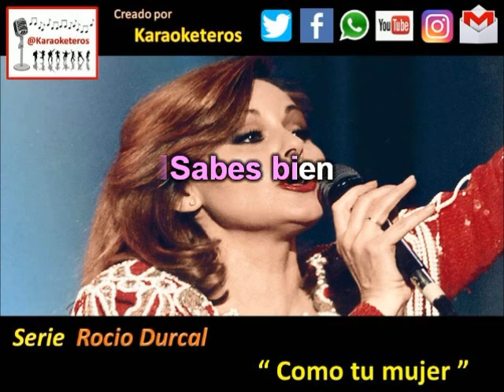Rocio Durcal Como tu mujer (Karaoke demo)